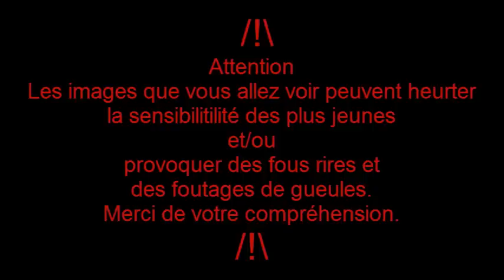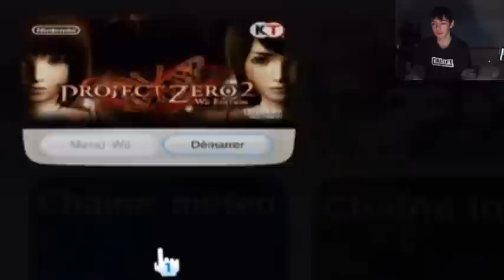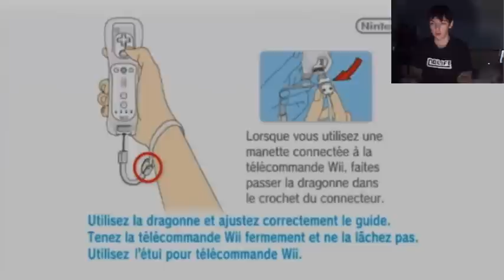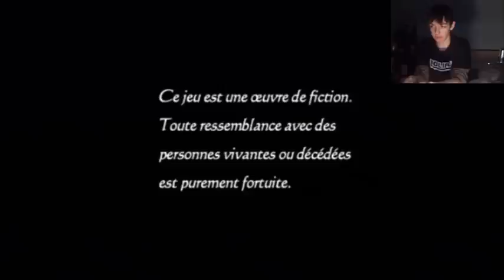Project Zero 2 - Episode 1 - Le village perdu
Premier épisode d'une nouvelle série dont je posterais une vidéo 1 à 2 fois par mois (à cause de la préparation, du montage, etc...). J'espère que ca vous plaira parce que c'est pas facile à faire! x)